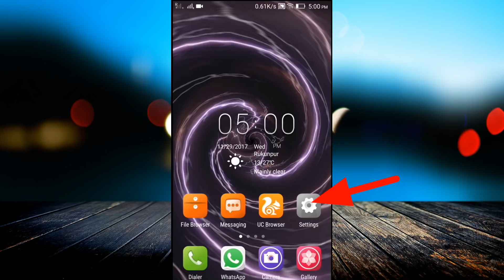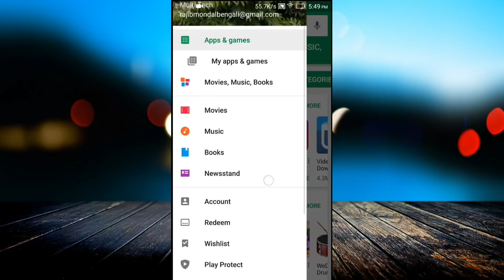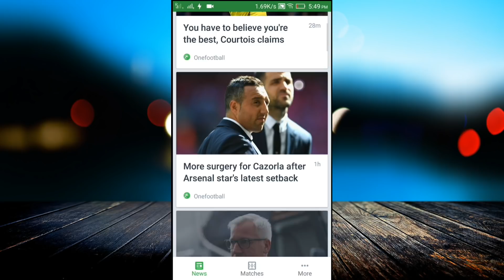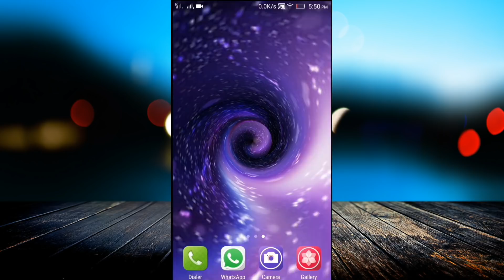মোবাইলের এই গোপন সেটিংসটি জানা না থাকলে ফোন ব্যবহার করা ছেড়ে দিন|Use any Apps without install.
অ্যান্ড্রয়েড ফোনের এই গোপন সেটিংসটি জানা না থাকলে ফোন ব্যবহার করা ছেড়ে দিন|How to use any Android apps Without installing.Play Stone hidden features,Best Update.

Hello viewers!In this video i will show how to use any android app without downloading or installing and wasting your data and time with google play store hidden features, tricks, tips, hacks named instant apps in Bengali. 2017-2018.

Bondhugon apnra akhn theke play store er j kono apps kono rokom install ba Download na korei use kore dekhte parben,ata Google play store er New update,new features.So apnara ei features ti use korun and data or time dotoi bachan.